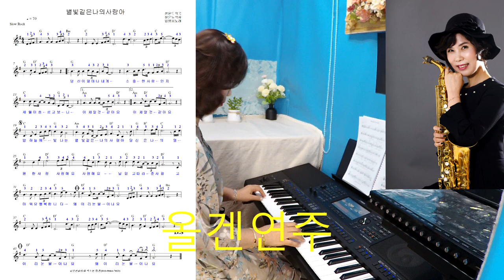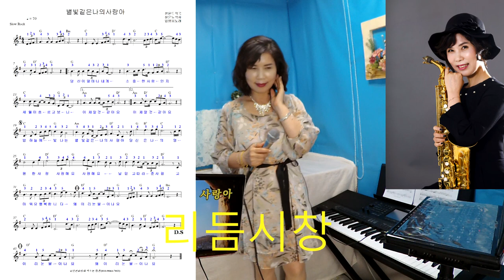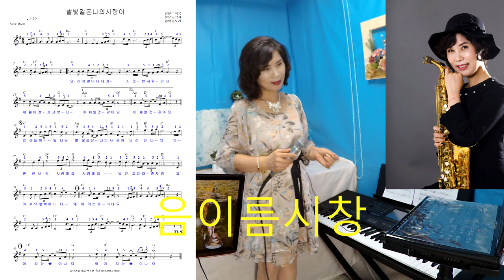별빛같은나의사랑아 올겐연주 노래 음이름 리듬시창 색소폰연주